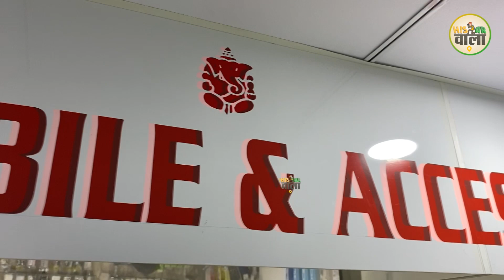ऑनलाइन से भी सस्ते मोबाईल I Uvee Mall I Pushpa Complex Hisar I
Address

HISAR MOBILE & ACCESSORIES
Shop No.21, Uvee Mall, Pushpa Complex, Hisar, Haryana 125001

Location